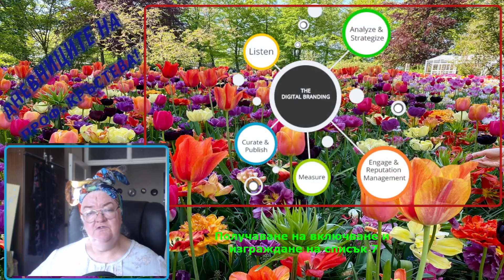Получаване на включване и изграждане на списък 7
Получаване на включване и
изграждане на списък 7